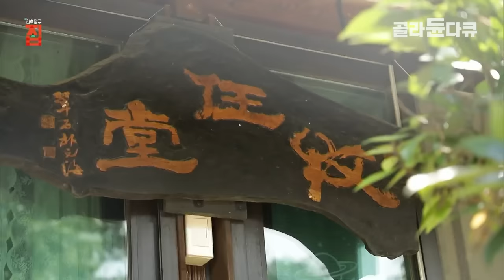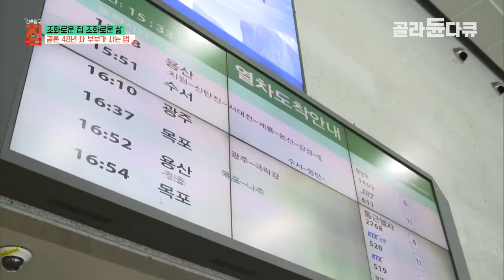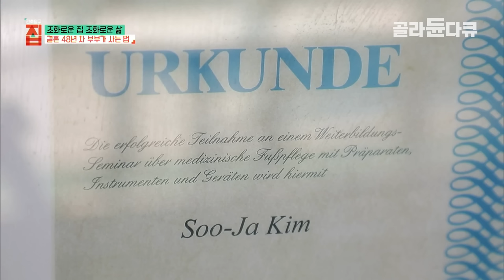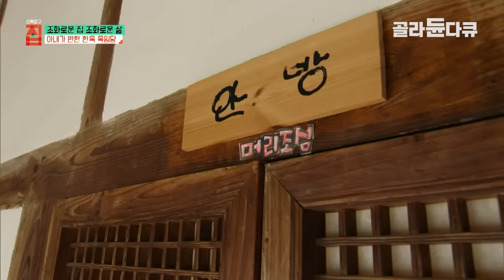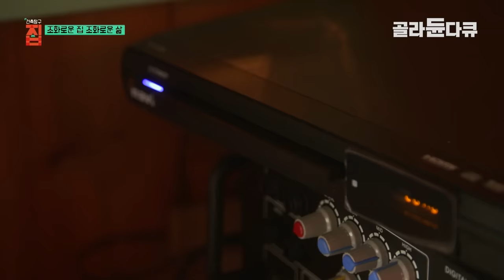결혼 48년 차 위기의 60대 부부. 아내가 남편 몰래 오래된 폐가를 고치면 생기는 일┃오래된 한옥집이 가져온 놀라운 변화┃시골집 폐가를 고친 결과┃건축탐구 집┃골라듄다큐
※ 이 영상은 2020년 8월 25일에 방송된 ‹건축탐구 집 - 조화로운 집, 조화로운 삶›의 일부입니다.

졸혼 위기에서 조화로운 삶까지 되찾은 부부
건축가 부부 임형남, 노은주와 함께 조화로운 집을 짓고 조화로운 삶을 이룩한 이들을 찾아간다.

집을 짓고 졸혼의 위기를 극복한 부부가 있다?
전남 보성 조계산과 모후산 아래 깊은 물빛을 자랑하는 주암호 자락을 따라가면, 예스러운 멋을 가득담은 한옥 마을이 있다. 그 중 유달리 옛 추억을 담은 듯 정겨운 한옥. 외갓집을 닮은 목임당에 김수자, 변성남 부부가 산다.

대학 시절 처음 만나 캠퍼스 연인으로 꽃피는 사랑을 했던 두 사람. 하지만 반백 년 가까운 결혼 생활을 하는 동안 한시도 바람 잘 날이 없었다. 외향적이고 남성적이었던 아내 수자 씨, 내향적이고 여성적이었던 남편 성남 씨. 누군가는 서로 뒤바뀐 것 아니냐며 우스게소리를 할 정도로 달라도 너무 달랐던 부부. 서로를 이해하기에 꽤 많은 시간이 소요됐다.

아내의 퇴직 후 졸혼 가까운 수준으로 두 사람의 부부생활은 순탄치 않았다는데, 부부가 서로를 이해하게 된 사연은 무엇이었을까?
집을 짓고 조화로운 삶을 찾은 부부를 찾아간다.

✔ 프로그램명 : 건축탐구 집 - 조화로운 집, 조화로운 삶